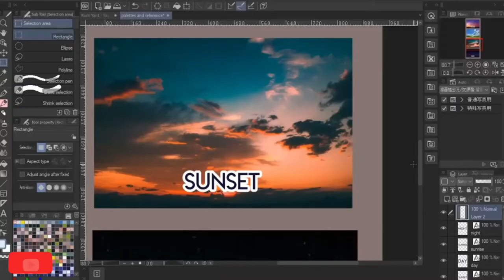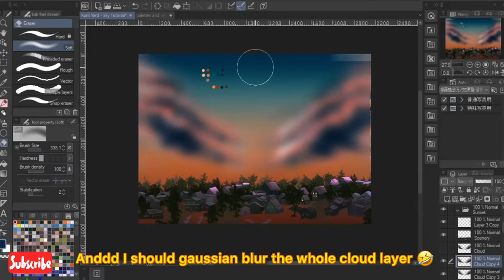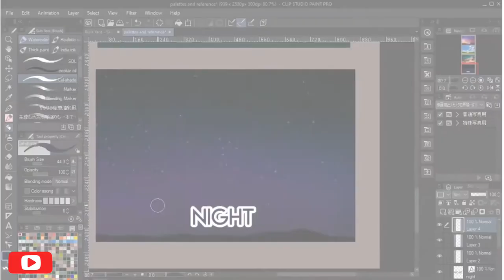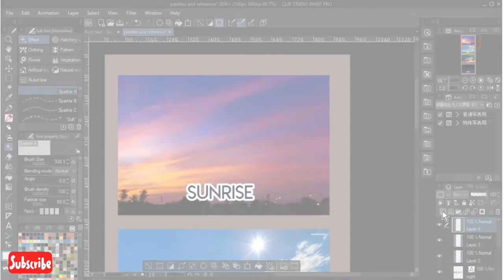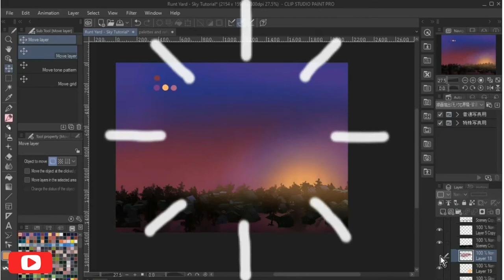Timelapsed Tutorial: How to Fast Paint a Sky and How to Shift into Different Colours Part 2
Final part is out. It's really not Newbie friendly though.

Music creds:
Karl Casey @ White Bat Audio